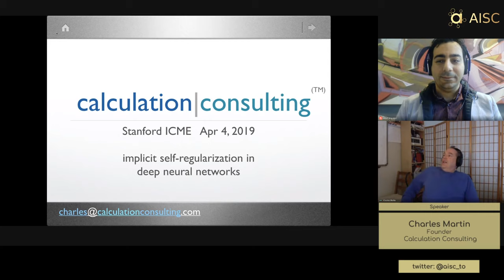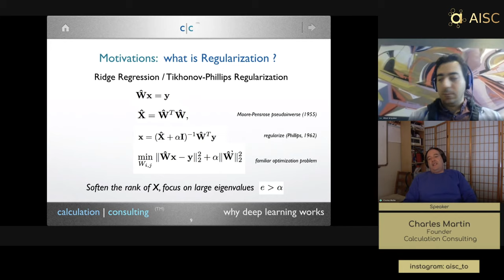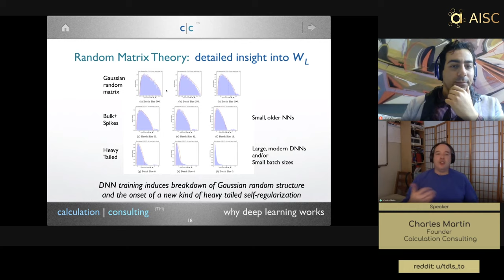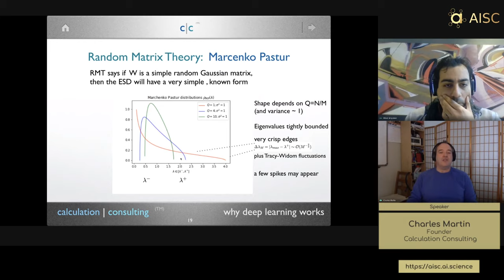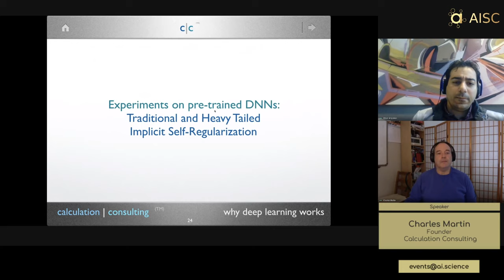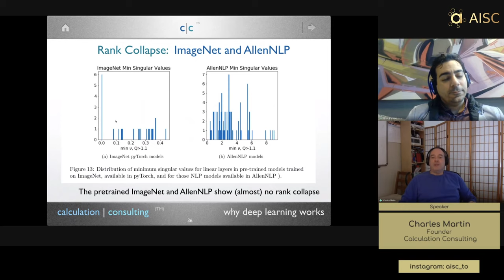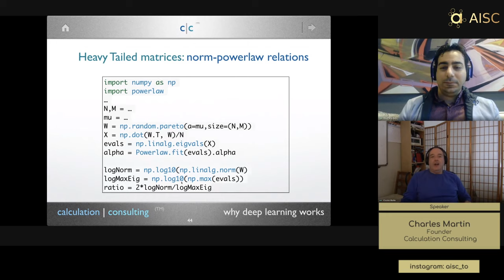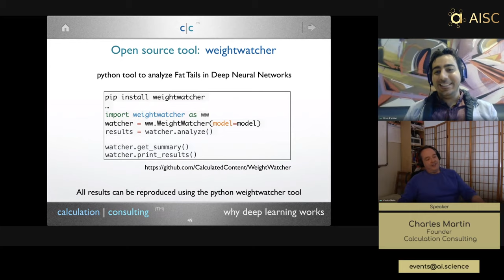[WeightWatcher] Self-Regularization in Deep Neural Networks: Evidence from Random Matrix Theory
Discussion lead & author: Charles Martin

Abstract:

Random Matrix Theory (RMT) is applied to analyze weight matrices of Deep Neural Networks (DNNs), including both production quality, pre-trained models such as AlexNet and Inception, and smaller models trained from scratch, such as LeNet5 and a miniature-AlexNet. Empirical and theoretical results clearly indicate that the DNN training process itself implicitly implements a form of Self-Regularization. The empirical spectral density (ESD) of DNN layer matrices displays signatures of traditionally-regularized statistical models, even in the absence of exogenously specifying traditional forms of explicit regularization. Building on relatively recent results in RMT, most notably its extension to Universality classes of Heavy-Tailed matrices, we develop a theory to identify 5+1 Phases of Training, corresponding to increasing amounts of Implicit Self-Regularization. These phases can be observed during the training process as well as in the final learned DNNs. For smaller and/or older DNNs, this Implicit Self-Regularization is like traditional Tikhonov regularization, in that there is a "size scale" separating signal from noise. For state-of-the-art DNNs, however, we identify a novel form of Heavy-Tailed Self-Regularization, similar to the self-organization seen in the statistical physics of disordered systems. This results from correlations arising at all size scales, which arises implicitly due to the training process itself. This implicit Self-Regularization can depend strongly on the many knobs of the training process. By exploiting the generalization gap phenomena, we demonstrate that we can cause a small model to exhibit all 5+1 phases of training simply by changing the batch size. This demonstrates that---all else being equal---DNN optimization with larger batch sizes leads to less-well implicitly-regularized models, and it provides an explanation for the generalization gap phenomena.